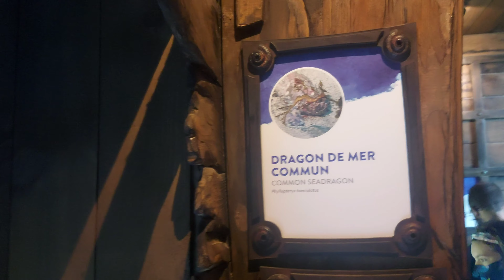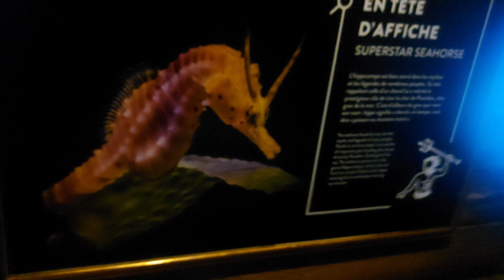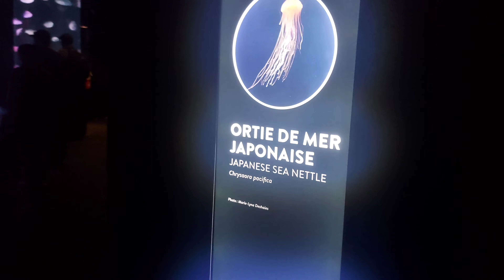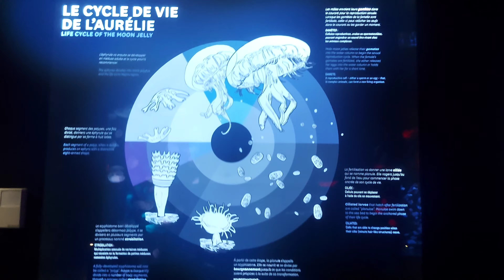Aquarium à Québec أحسن سمك و حيوانات البحر ماشاءالله و سبحان الله 😍😍🥰🥰